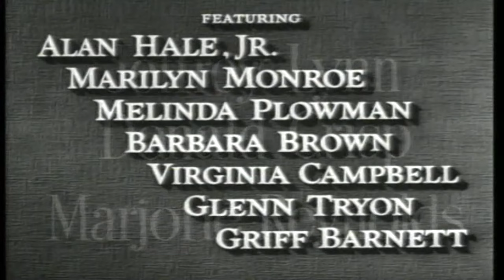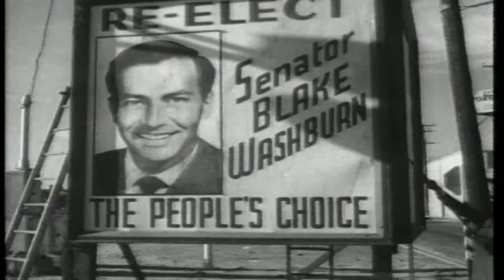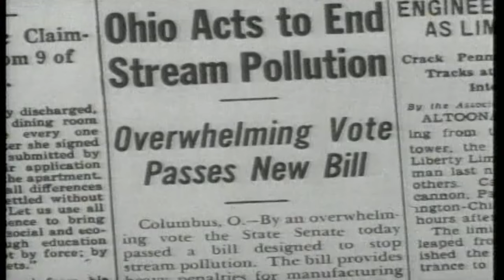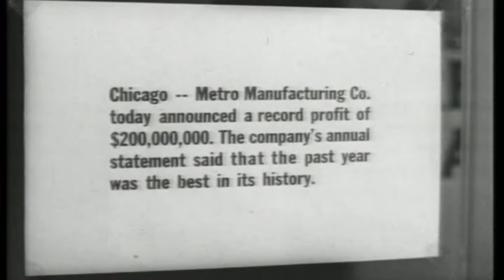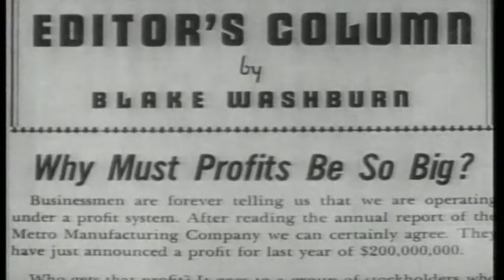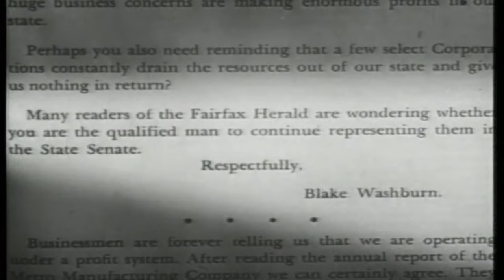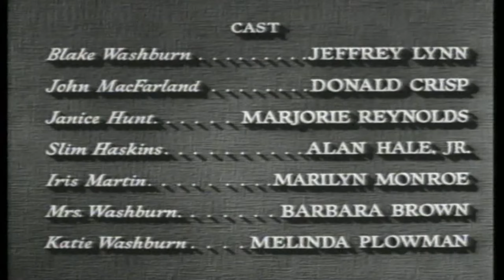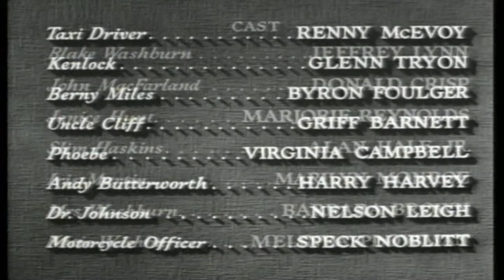Home Town Story | English Full Movie | Comedy Drama Romance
Blake Washburn, reeling from his defeat in the race for re-election to the state legislature, blames his loss on the powerful manufacturer MacFarland. Determined to take down big business, he takes control of his uncle's newspaper, setting out to expose corruption and advocate for the people. Alongside Miss Martin, a steadfast worker at the Herald, Blake becomes relentless in his mission. But when a tragic event shakes him to his core, he’s forced to confront the true cost of his convictions—and whether his fight against MacFarland was as just as he believed.

Starring: Jeffrey Lynn, Donald Crisp, Marjorie Reynolds

Directed by: Arthur Pierson